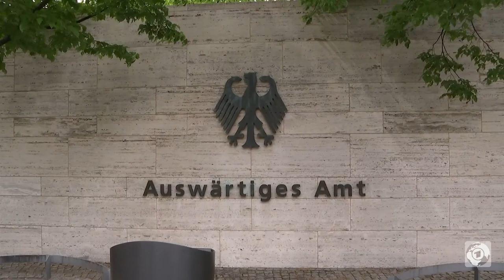Außenminister Maas zur Verlängerung der weltweiten Reisewarnungen bis zum 14. Juni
Die Bundesregierung hat die weltweite Reisewarnung für Touristen wegen der Coronavirus-Pandemie bis mindestens 14. Juni verlängert. Ein entsprechender Vorschlag des Auswärtigen Amts wurde am Mittwoch vom Bundeskabinett angenommen. Damit sind die Pfingstferien in einzelnen Bundesländern, aber noch nicht die Schulferien im Sommer betroffen, die erst ab 22. Juni beginnen. Das Auswärtige Amt begründete die Verlängerung in der Kabinettsvorlage damit, dass "weiterhin mit starken und drastischen Einschränkungen im internationalen Luft- und Reiseverkehr und weltweiten Einreisebeschränkungen, Quarantänemaßnahmen und der Einschränkung des öffentlichen Lebens in vielen Ländern zu rechnen" sei.